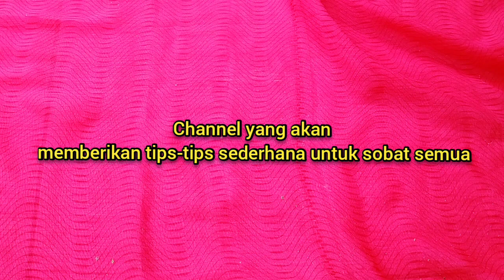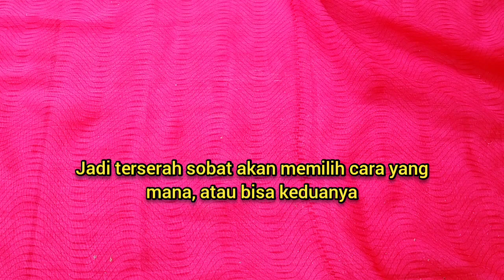TIPS MERAWAT KUKU SECARA ALAMI || TANPA KE SALON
Bismillahirrahmanirrahim
Assalamualaikum

Selamat menyaksikan, selamat mencoba, semoga bermanfaat ya